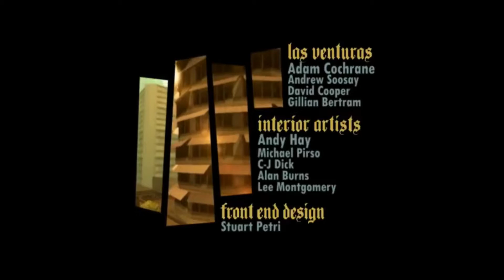San Andreas 2019 V Graphics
When you die and wake up in San Andreas heaven, this is what it looks like.